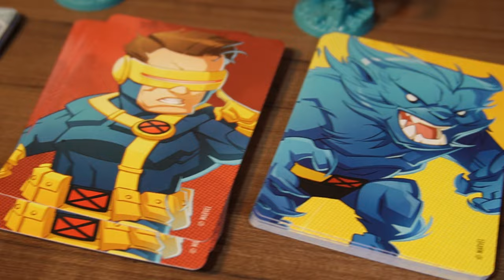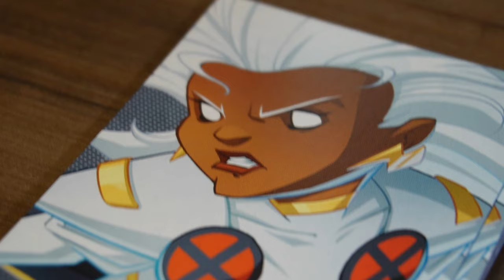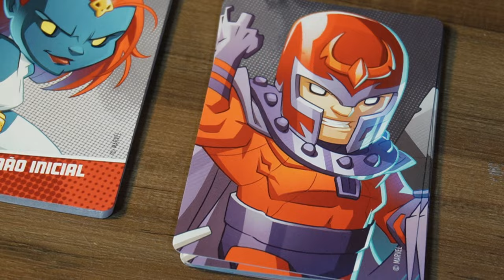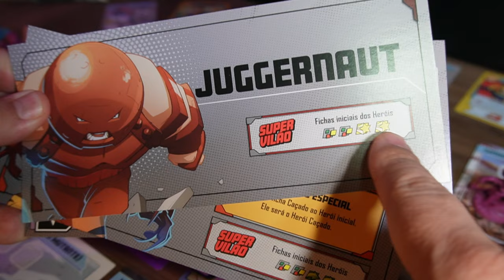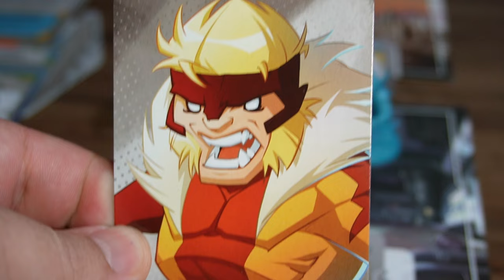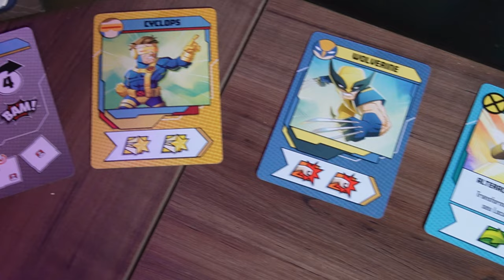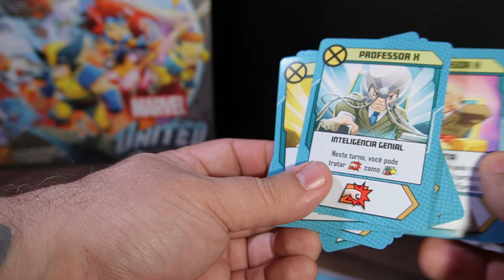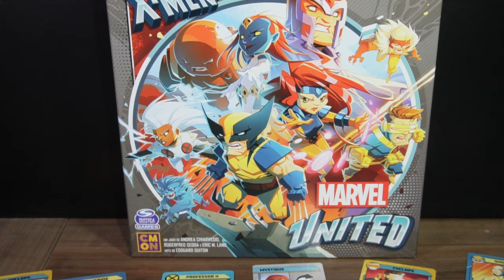MARVEL UNITED: X-MEN é para mim? | Galápagos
Sempre bate aquela dúvida de "Será que é para mim?" Sempre que temos que escolher um novo jogo, não é? Mas fiquem tranquilos! Jack chegou para sanar suas dúvidas e mostrar, no melhor estilo se o Marvel United: X-Men é um jogo que vai valer a pena para você e seus amigos jogarem!

00:47 – Qual tema de Marvel United: X-Men?
02:26 – Qual o custo benefício?
05:42 – Qual a dificuldade?
06:47 – Afinal... é para mim?